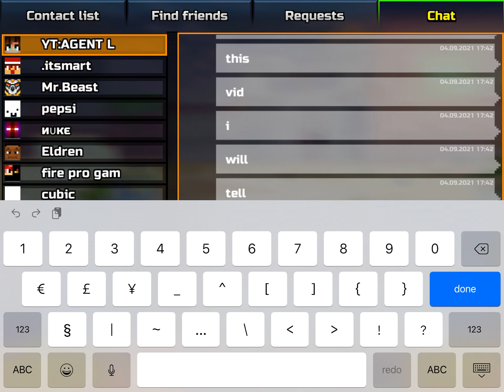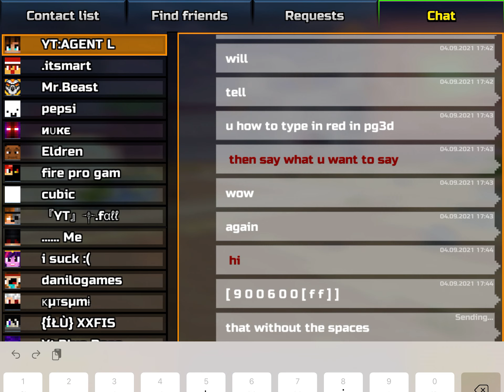How to type red in pg3d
In this vid I will show u how to type in pg3d